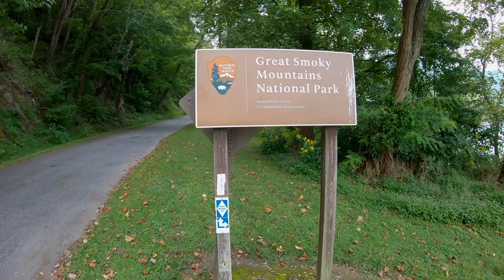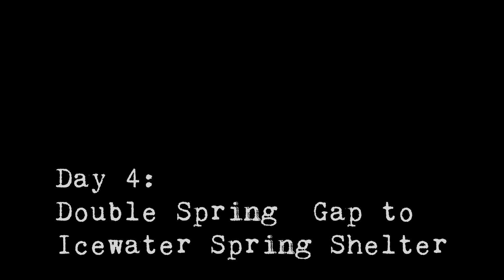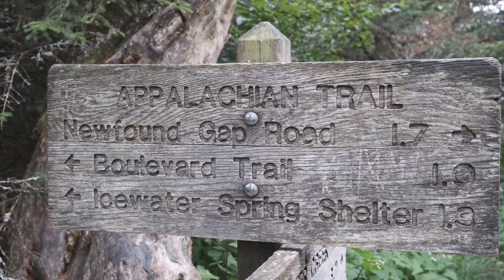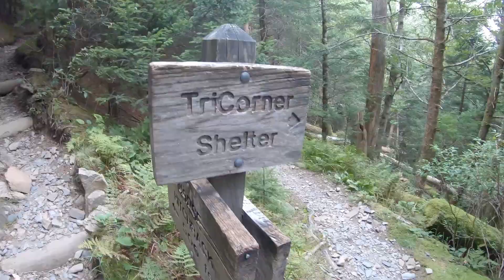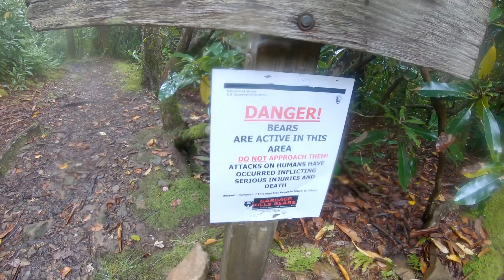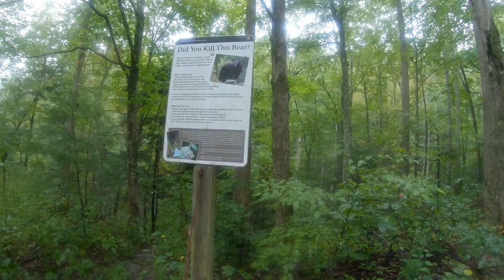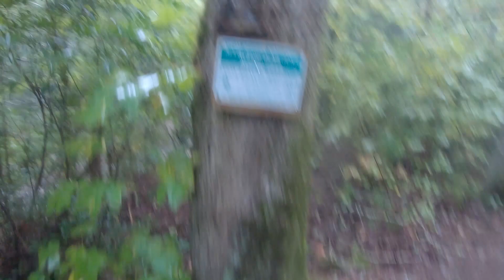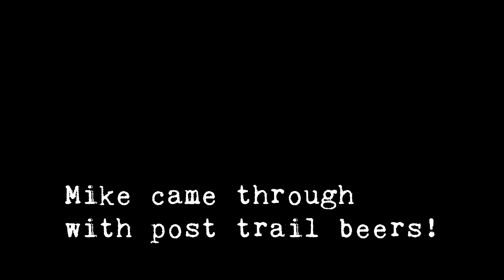Appalachian Trail - Through The Smoky Mountains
Mike and I tackle a 'thru-hike' of the Appalachian Trail of the Smoky Mountain National Park West to East for our annual trek. Adventure and hilarity ensues. Some profanity. Sorry this hike was amazing and hard.

Check out the corresponding video from Mike. Always a bit more production value there.